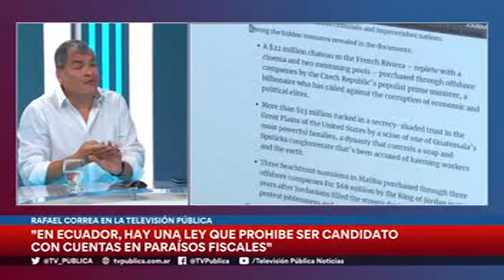Rafael Correa con Rulo Dellatorre en la TV Publica -ENTREVISTA - 07 11 21